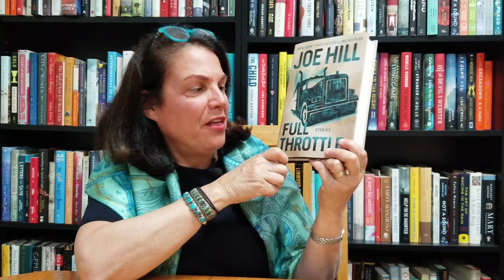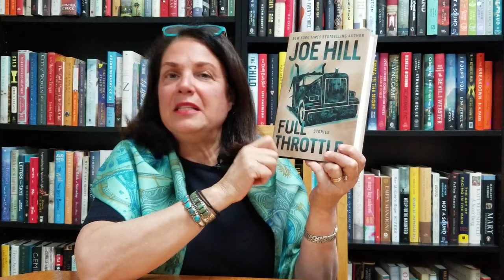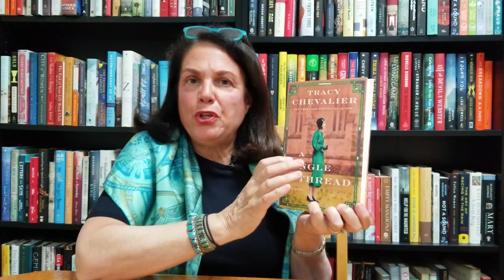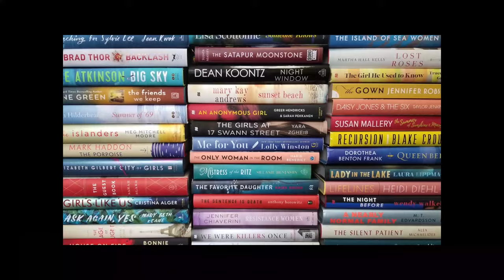Bookreporter Books to Read Preview for October 4th